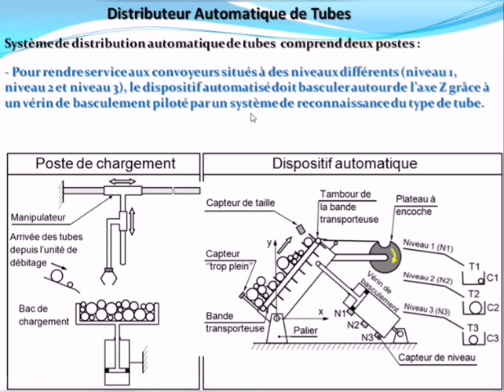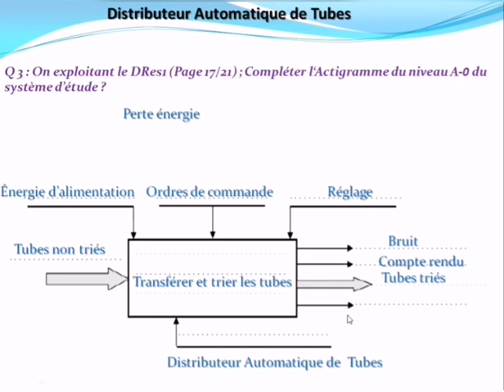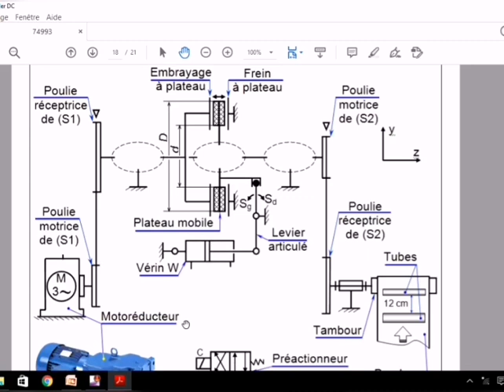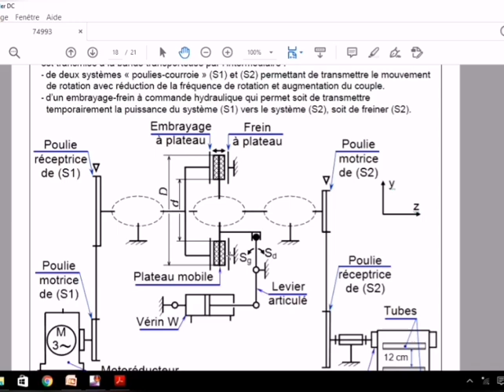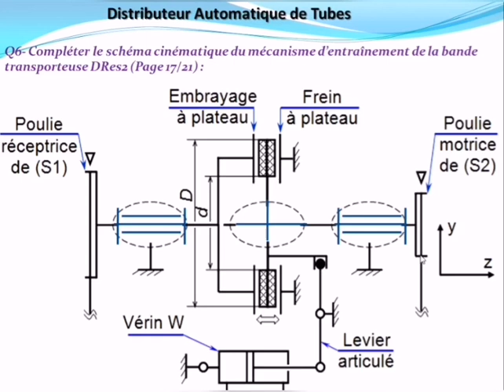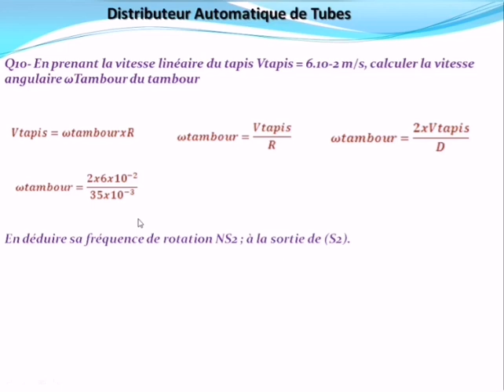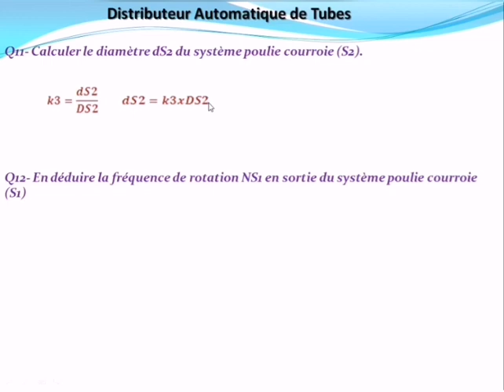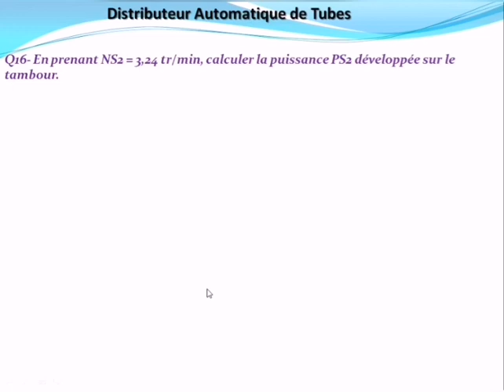Sujet 02 : Distributeur Automatique de Tubes- Partie I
Corrigé du sujet : Distributeur Automatique de Tubes

Rejoindre notre groupe sur Facebook

Analyse Fonctionnelle
Fonction d'usage
Bête à Cornes
Schéma Cinématique
Vitesse linéaire et vitesse angulaire
Système Poulies Courroie
Rapport de transmission
Rendement
Moto-réducteur
Effort Tangentiel
Puissance Mécanique
Couple
Vérin hydraulique
Distributeur Hydraulique 4/3
Lecture dessin pompe hydraulique
Optimisation énergétique du pompe hydraulique
Débit de la pompe
Débit de la fuite
Schéma de commande et de puissance
Lampe témoin
Contacteur relais thermique
Disjoncteur Sectionneur auto-maintien